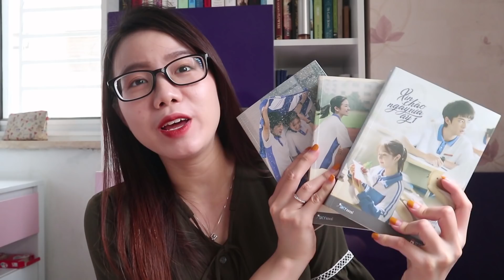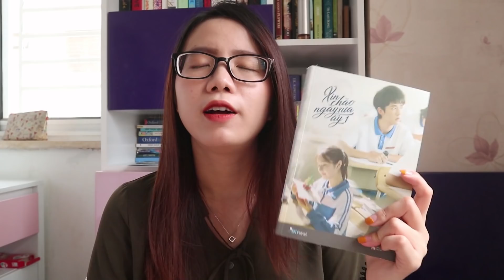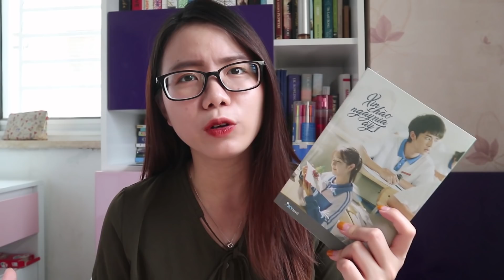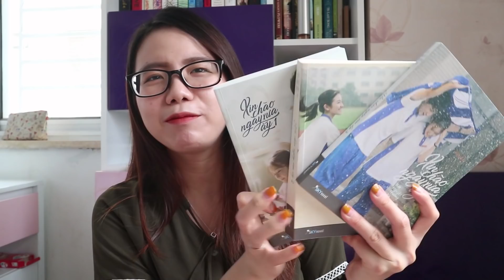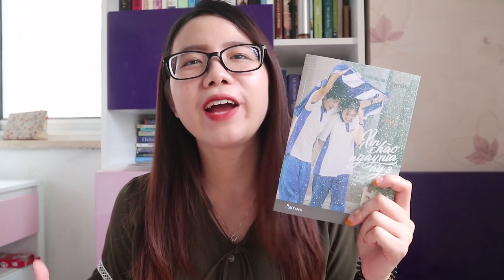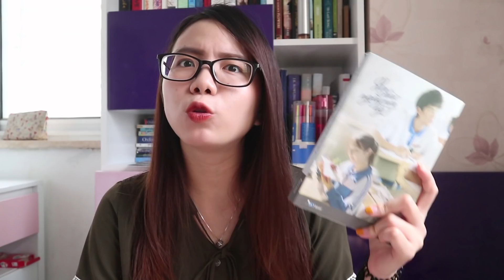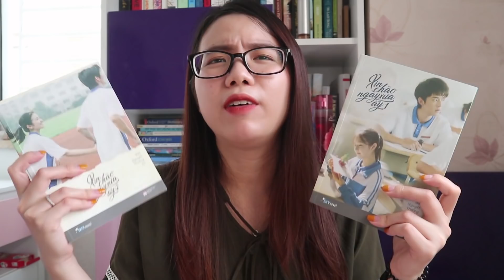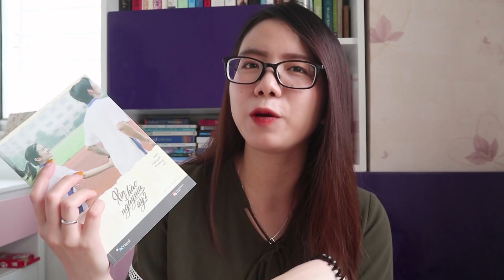XIN CHÀO NGÀY XƯA ẤY / Book review by Hà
►Đăng kí theo dõi Channel của Khuất nhé các tình yêu
Helu helu xin chào cả nhả mình đã quay trở lại rồi đâyyyyy ^^
Mình sẽ review cuốn truyện đc rất nhiều bạn request trên insta của mình nha :xoxo
Và khuyên thật là các chế nên xem phim nếu đã lỡ đọc truyện nhé vì cá nhân mình thì mình thích phim hơn xíu xiu :D
Đừng quên cmm cảm nhận của mọi người hay nh vid mà mọi người muốn mình làm cho tương lai nhaaaa Love u guys so much :xoxo

Insta của mình nha: rachelkhuat_